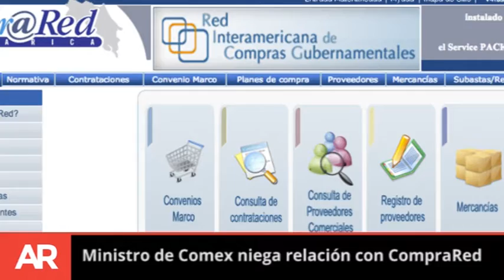Resumen 11 de setiembre del 2014 11:45AM